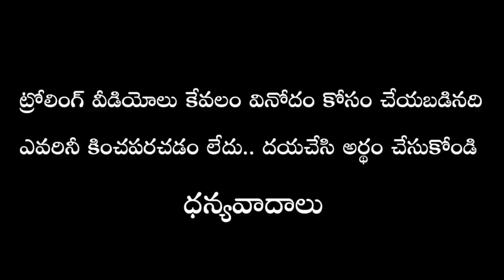Guntur Kaaram teaser Troll | Mahesh babu | Trivikram | Telugu Trolls